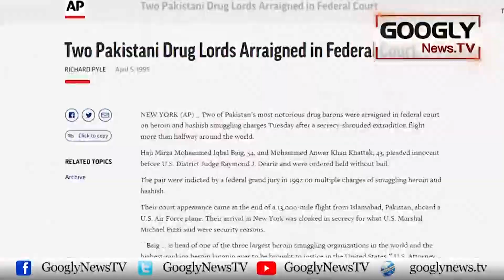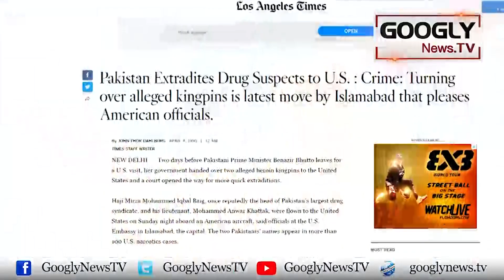The Story Of Drug Dealer Mirza Iqbal Baig, Who Was Imprisoned In US | Googly News TV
The Story Of Drug Dealer Mirza Iqbal Baig, Who Was Imprisoned In US